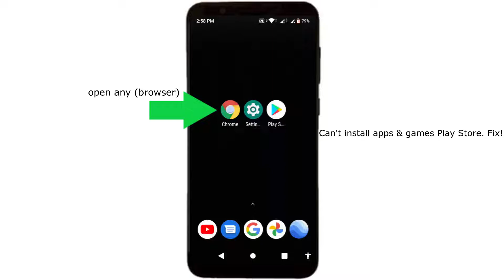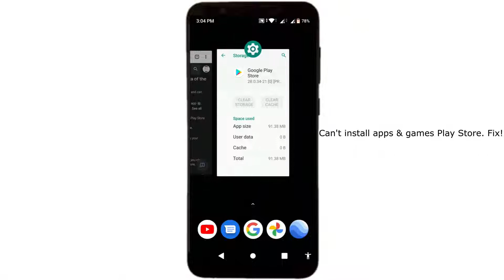why can't download apps from play store. fix || how to fix not installing app/game on play store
this is for all google play store app users. who are unable to install apps and games on their device. this method is also according to the Google support site.

for an extra way on how to fix the problem with your google play store app. visit this google site